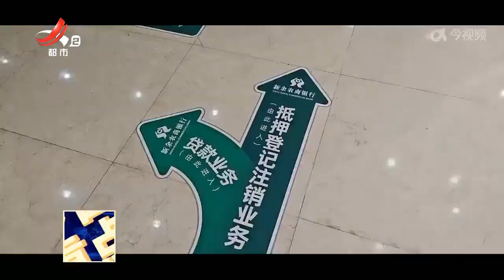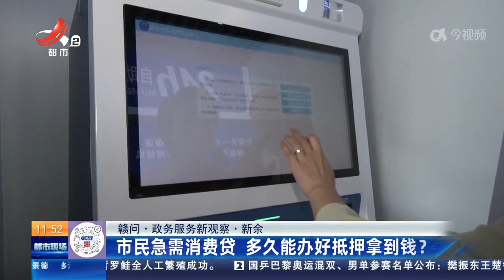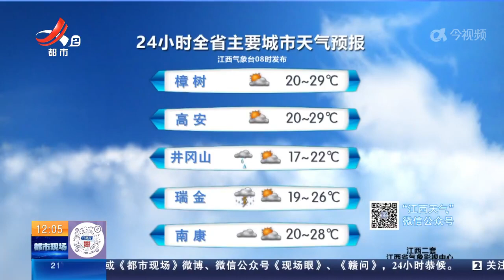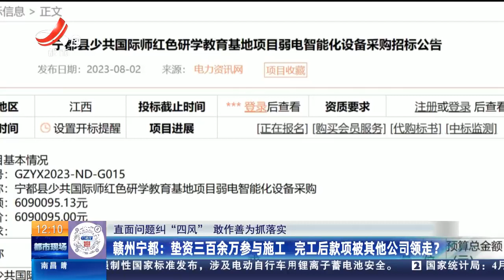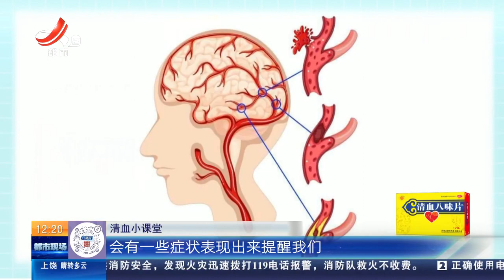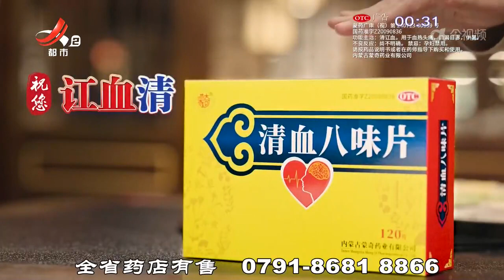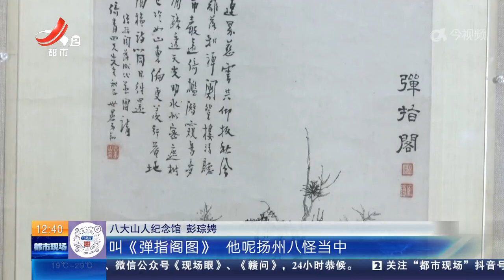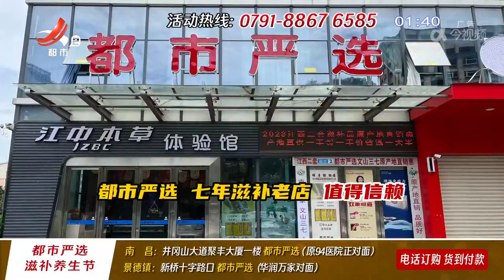《都市现场》·午间版 20240507 市民急需消费贷 多久能办好抵押拿到钱？